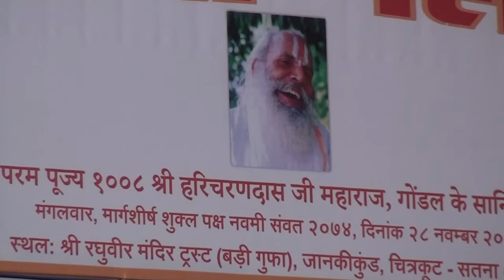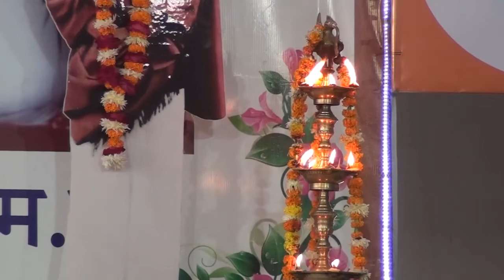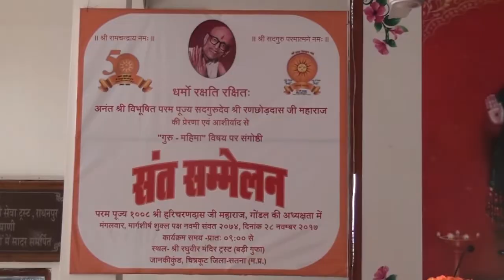SADGURU Sant Sammelan 28 NOV 2017 PART 01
भाग-1 श्री सदगुरु सेवा संघ ट्रस्ट के स्वर्ण जयंती वर्ष एवं श्री तारा नेत्र दानयज्ञ  के शताब्दी समारोह वर्ष में  पूज्य गुरुदेव श्री रणछोड़ददास जी महाराज के शिष्य 1008 श्री हरिचरणदास जी महाराज की अध्यक्षता में वृहद संत सम्मलेन-श्री रघुवीर मंदिर बड़ी गुफा जानकीकुण्ड चित्रकूट